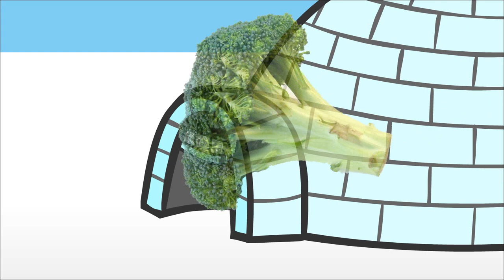iglosers #17: vegetables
The igloos wanna eat some of those vegetables.